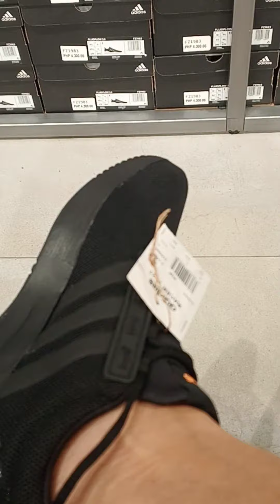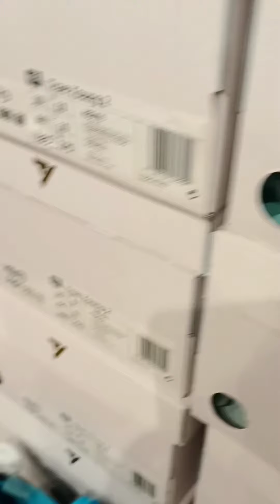Sale in @adidas store in subic (buy 1 take 1)